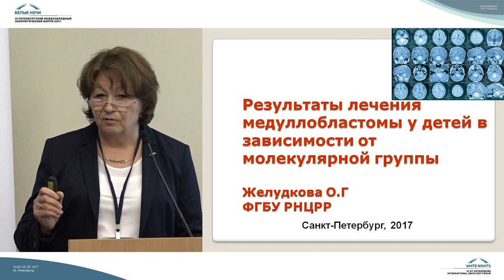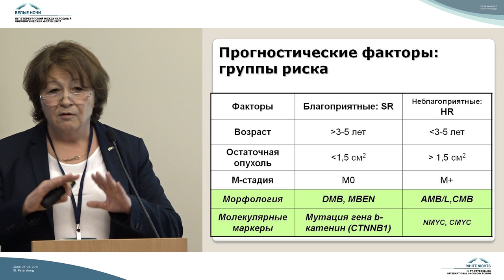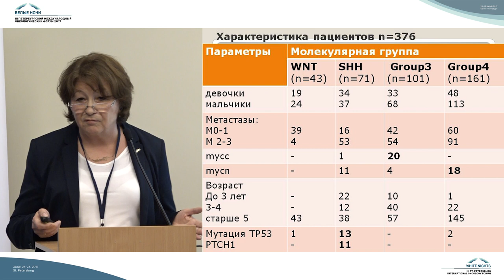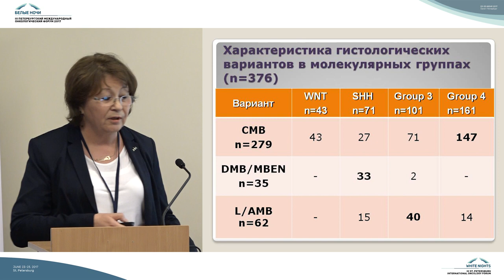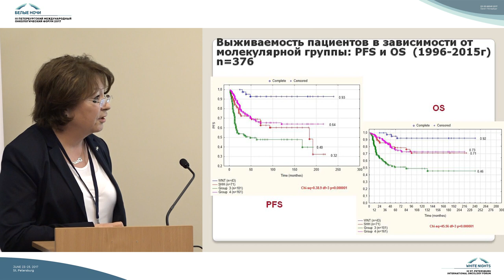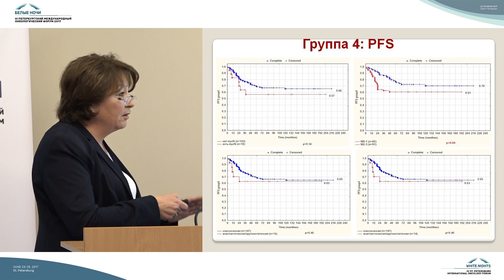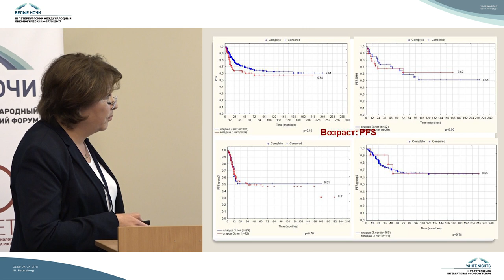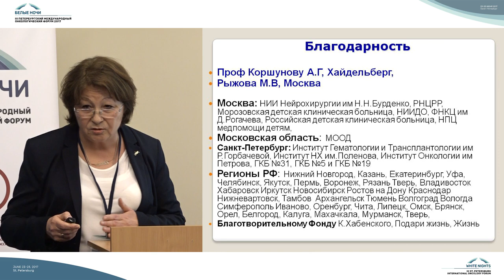Результаты лечения медуллобластом в зависимости от молекулярногенетических групп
Ольга Григорьевна Желудкова (Москва)

Клинико-эпидемиологические аспекты опухолей ЦНС